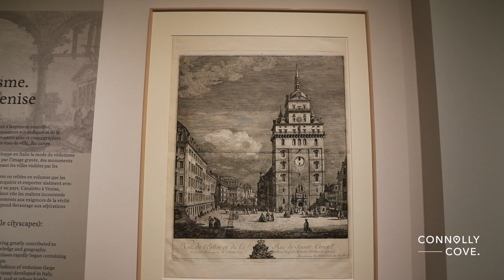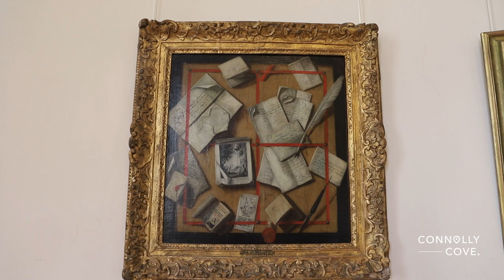Musée Marmottan Monet | Claude Monet | Museum In Paris | France | Things To Do In Paris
Located in the chic 16th arrondissement, away from the bustling crowds of the Louvre and Orsay, the Musée Marmottan Monet offers a unique, intimate glimpse into the world of impressionist art. Those with an inclination for both history and art will find this museum an enchanting treasure trove.

Originally, the location served as a hunting lodge for the Duke of Valmy. It was later acquired by Jules Marmottan. Upon his death, the property was bequeathed to the French Academy of Fine Arts, which subsequently turned it into a museum in 1934. But it was Paul Marmottan's bequest of his personal collection, followed by Michel Monet’s donation of his father Claude Monet’s works, that truly positioned the museum as a beacon for impressionist enthusiasts.

The heart and soul of Musée Marmottan Monet is undoubtedly its unparalleled collection of works by Claude Monet. The museum boasts the largest collection of Monet paintings worldwide. Travellers are privy to a chronological journey of Monet’s artistic evolution, from his early caricatures to the ethereal Water Lilies. Gazing upon "Impression, Sunrise", one can almost feel the crispness of that fateful morning in Le Havre that gave birth to the term 'Impressionism'.

While Monet might be the luminary, the museum also houses works by other impressionist and post-impressionist masters. From Berthe Morisot to Edgar Degas and Édouard Manet, the collection is a vibrant panorama of the art movement that revolutionized the world of painting. Additionally, the museum’s collection of medieval illuminations is one of the largest, ensuring that every art lover finds something to resonate with.

The charm of Musée Marmottan Monet is not just limited to its artworks. The museum itself, with its classical architecture, exudes an old-world charm that transports visitors back in time. The beautiful hôtel particulier, with its ornate rooms and polished wooden floors, sets the perfect backdrop for the masterpieces it houses.

A visit to Musée Marmottan Monet is a relaxed affair, devoid of the overwhelming crowds found at larger Parisian institutions. To fully savor the experience:

Morning Hours: Consider visiting during the morning hours. The soft daylight accentuates the beauty of the impressionist works, especially those by Monet.

Guided Tours: Engage in a guided tour. The insights offered by knowledgeable guides breathe life into the paintings, offering a richer understanding of the context and techniques.

The Gift Shop: Don't forget to stop by the museum's boutique. From prints to books and souvenirs, it's an ideal spot to pick up a tangible memory of your visit.

Location Benefits: After your museum visit, indulge in a leisurely stroll in the surrounding neighbourhood, renowned for its Haussmannian architecture, parks, and chic cafés. The Bois de Boulogne is also a stone's throw away, perfect for a picnic or boat ride.

A visit to Paris, for the art aficionado, is incomplete without immersing oneself in the world of impressionism. And while the city has no dearth of venues showcasing this art form, the Musée Marmottan Monet offers a singular, intimate experience that remains etched in memory long after the trip ends.

So, while charting your Paris itinerary, make sure to pencil in a few hours for this gem. Beyond the iconic Eiffel Tower and Notre Dame, let the subtle brush strokes of Monet and his contemporaries be the highlight of your Parisian sojourn.